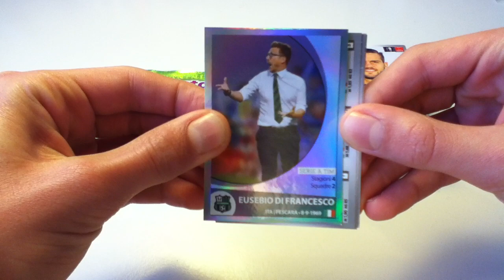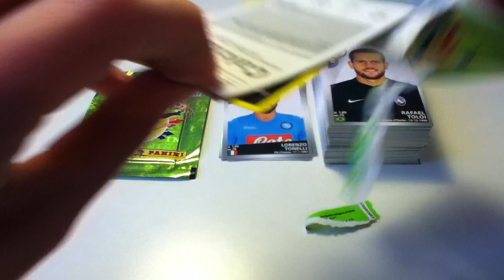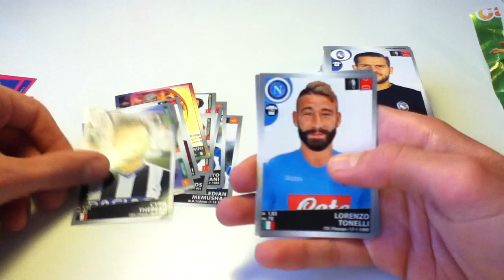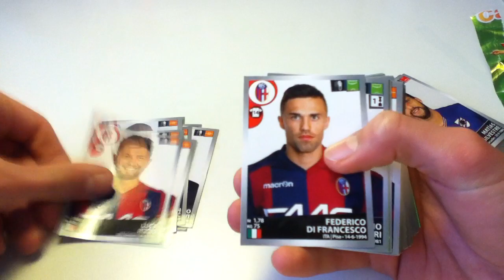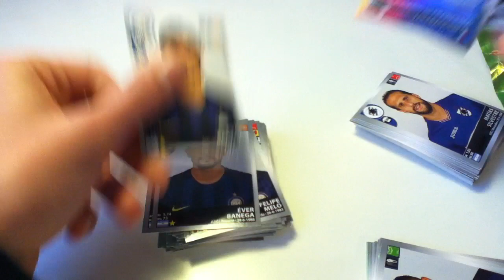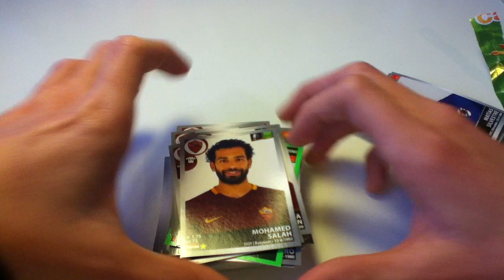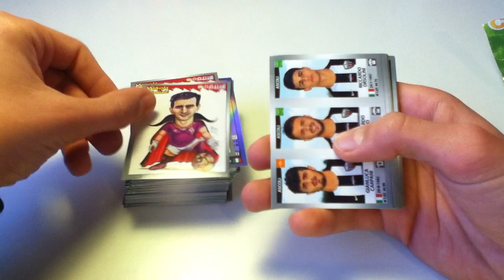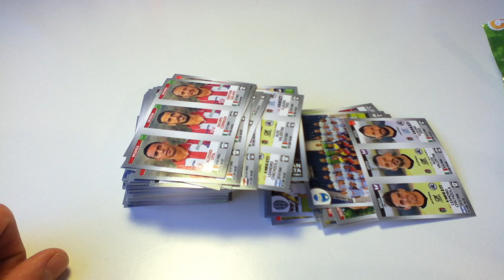APERTURA 3 BUSTINE CALCIATORI PANINI E AGGIORNAMENTO DOPPIONI! TONELLI E CANDREVA IN BUSTINA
Bella raga, oggi apriamo 3 pacchetti dei Calciatori e vi aggiorno la mia lista dei doppioni. Se siete interessati a qualche mia figurina contattatemi.